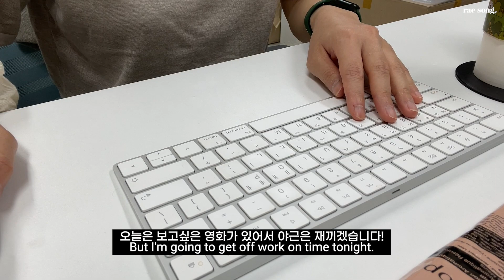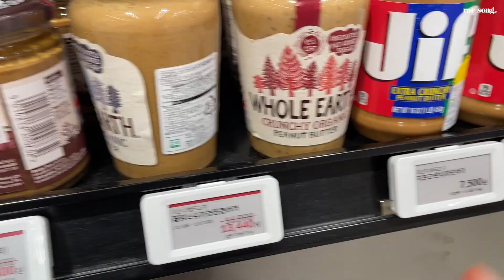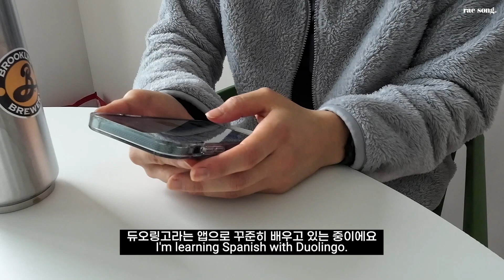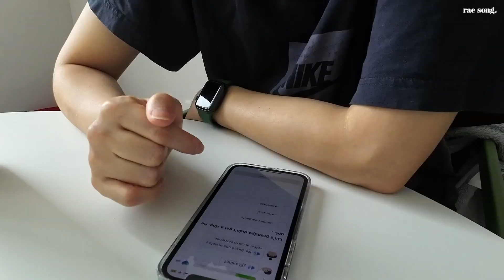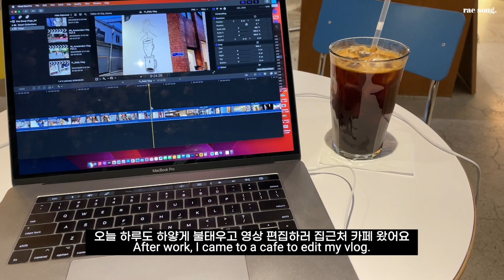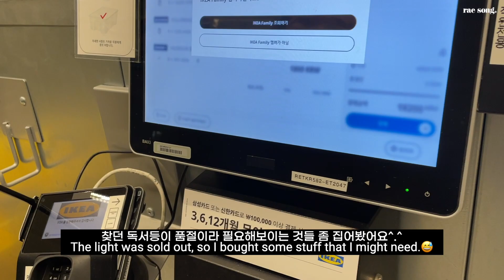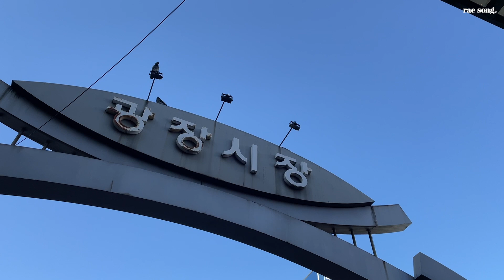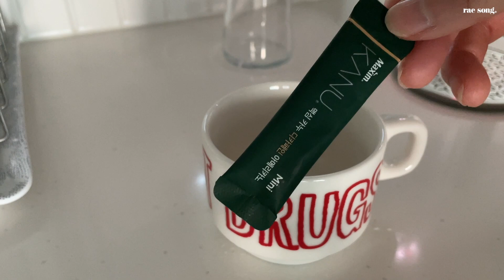직장인 Vlog | 데일리 습관 만들기, 언어 공부 (ft. 듀오링고), 일기쓰기, 친구랑 오랜만에 에버랜드, 먹고 일하는 일상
안녕하세요!
이번영상도 갓생살기에 도전하는 브이로그로 찾아왔습니다!
매일 꾸준히 하려고 하는 저의 데일리 루틴을 가볍게 소개해 보았어요☺️
꾸준히 하면 좋은 데일리 루틴이 있다면 댓글로 같이 공유해 주세요!

다들 건강 잘 챙기시구,
이번 영상도 재밌게 봐주세용🩵

In this video, I'm sharing my simple daily routines and my daily life in Korea.
It's been almost three years of learning Spanish with Duolingo.
If you have any tips for learning a language, please share yours with comments.

xx,
Rae Song.